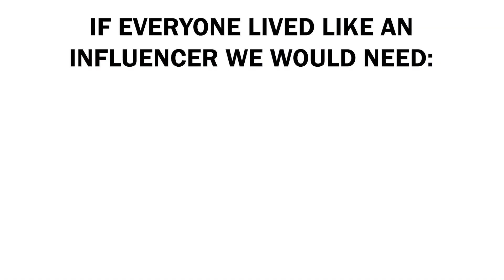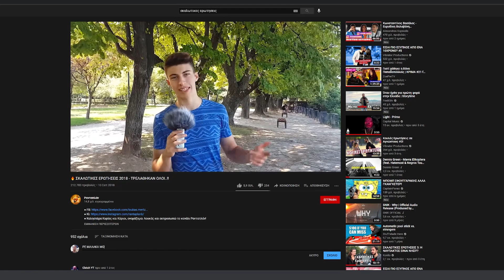O FREDI ΠΕΡΑΣΕ ΜΕ ΤΑ ΠΟΔΙΑ ΤΑ ΣΥΝΟΡΑ ΓΙΑ ΕΛΛΑΔΑ ! | KoniloTalks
Ήταν 6 χρονών όταν πέρασε τα σύνορα και ήρθε στην Ελλάδα.
Από τότε έμαθε προγραμματισμό, έκανε κανάλι στο YouTube και μελέτησε το γυναικείο φύλλο.
Μας εξηγεί τα πάντα στο Konilo Talks